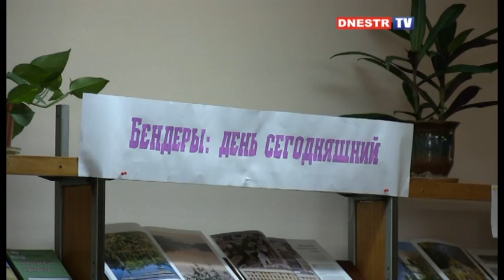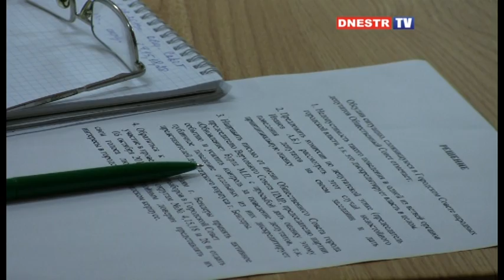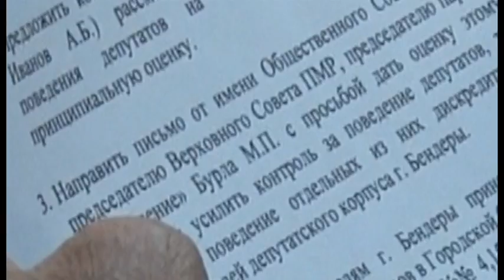Общественный Совет Бендер 6 сентября